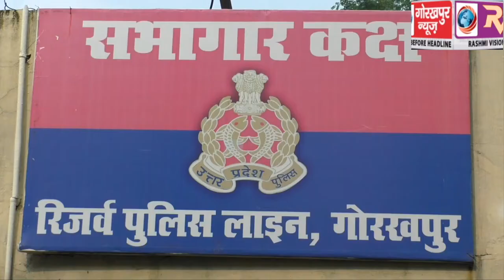एक माह पूर्व जेल से रिहा हुए शातिर बदमाश को शाहपुर पुलिस ने पिस्टल और जिंदा कारतूस के साथ किया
एक माह पूर्व जेल से रिहा हुए शातिर बदमाश को शाहपुर पुलिस ने पिस्टल और जिंदा कारतूस के साथ किया गिरफ्तार, एसपी सिटी डॉक्टर कौस्तुभ ने किया खुलासा